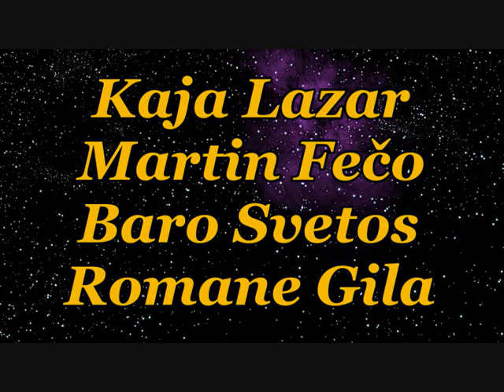Kaja Lazar a Martin Fečo Baro Svetos